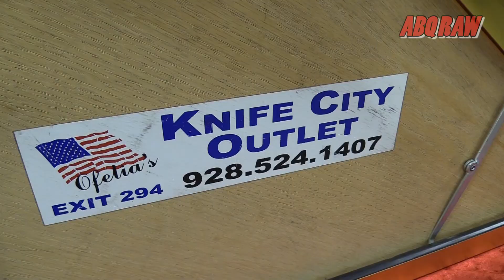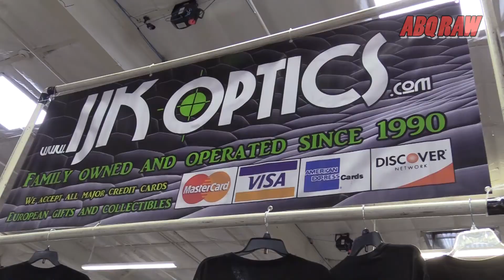Rocky Mountain Gun Show in Albuquerque, NM - ABQ RAW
Rocky Mountain Gun Show at Manuel Lujan Jr. Exhibit Complex - Expo New Mexico 300 San Pedro NE, Albuquerque, New Mexico